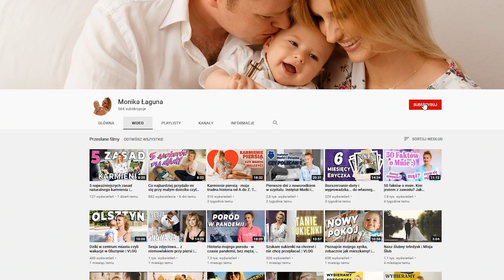Chrzest mojego synka - co kupić dla chłopca? Haul zakupowy | VLOG